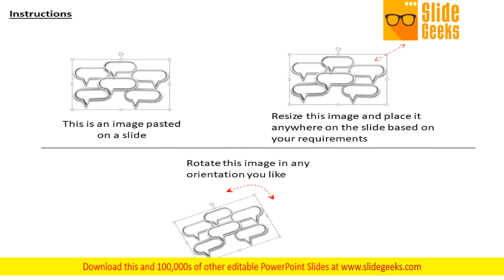Stock Photo 3d Image Of Various Questions Words Powerpoint Slide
The above image contains a graphic of various question words. This image displays multiple questions like what, where, why, who and how. Create captivating presentations to deliver comparative and weighted arguments.